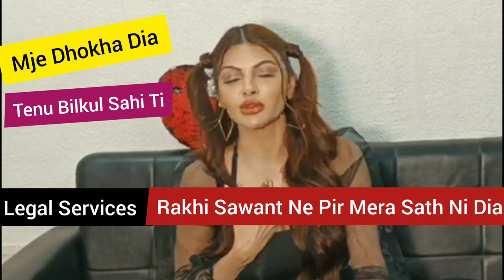Rakhi Sawant And Adil Khan | Sherlyn Chopra Exclusive Interview | Rakhi Jhoot Bolti Ha |Adil Acha Ha